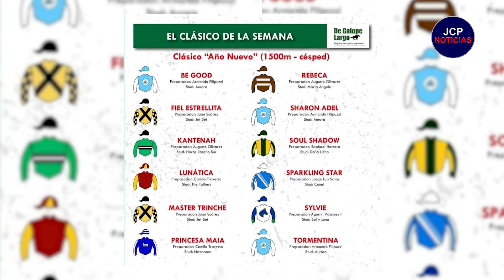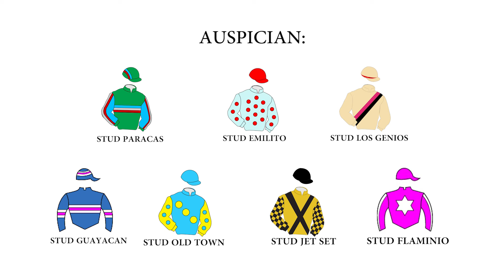JCP NOTICIAS PROGRAMA 26DICIEMBRE2023